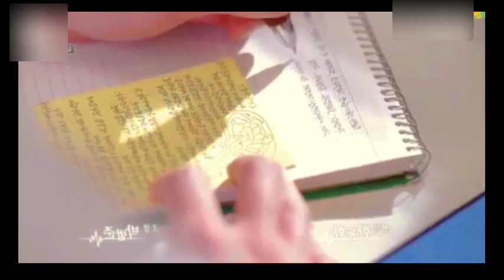Divorced couples Ep-10 தமிழில்